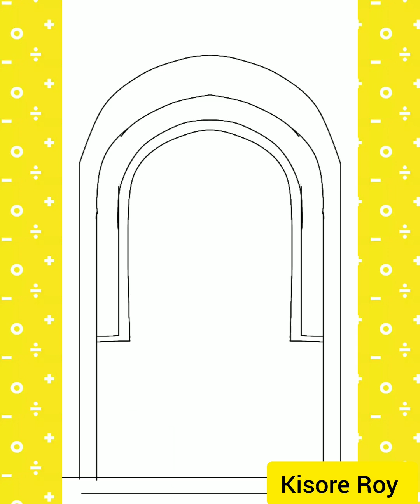dumureshwari digital art